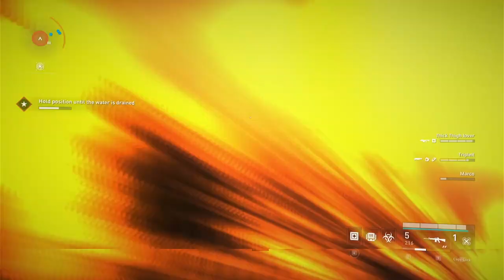World War Z Ep06 Rome | PC Game Full Gameplay Walkthrough Full HD 60fps No Commentary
World War Z, a captivating third-person shooter video game, has captivated the hearts and minds of gamers worldwide since its initial launch onto digital platforms on April 16, 2019. The PC Game, based on the 2013 film of the same name and adapted from the 2006 novel by Max Brooks, was developed by Saber Interactive and published by Focus Home Interactive. It offers players an immersive and thrilling experience as they battle against hordes of relentless zombies.

TIMESTAMP
0:00 Holy Ground
22:56 Call to Arms
42:59 The Final Push